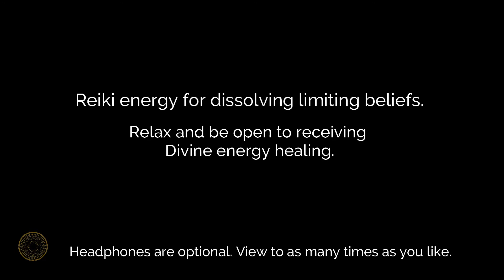Reiki Energy to Dissolve Limiting Beliefs w/396hz Frequency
Reiki energy with 396hz for dissolving any known or unknown limiting beliefs. Limiting beliefs can keep one from living one's authentic life and true potential. Usually picked up in childhood, they may come from family members, friends, school, work, and many times from ourselves. At points, these beliefs can keep us safe, but as we continue to move through different phases of life, we outgrow them.

💸 *SUPER THANKS*

Watch this distance energy as many times as you would like, view often for good results. Music is optional. You only need to be opened to receiving the healing energy.

*SESSION*
Some may experience subtle energy moving through the body, feel hot or cold sensations, vibrations, tingling, pulsations, or nothing at all. Reiki energy healing always has your interest at heart and works in the best way possible for where you are at. Afterward, drink water and be gentle with yourself. You might notice it may bring some things up for you as things shift.

P H O T O  &  V I D E O:
J. Wells Kara